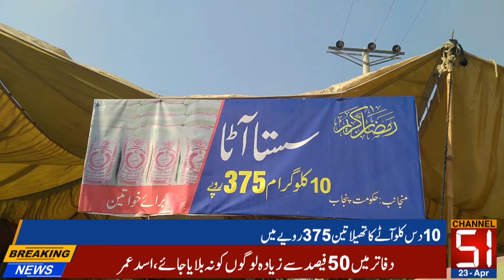ڈجکوٹ میں حکومت پنجاب کی طرف سے رمضان بازارکا انعقاد